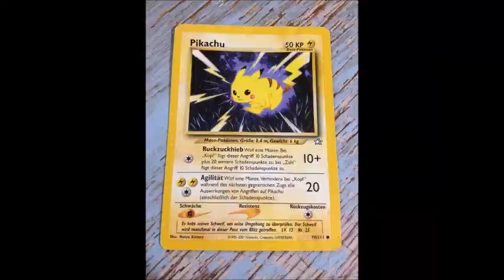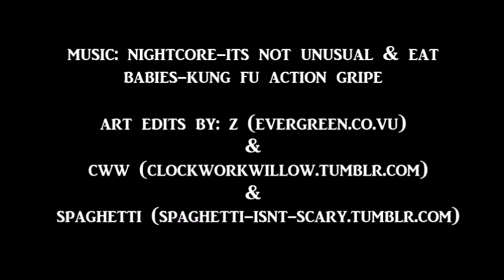obugi [OBAMA X YUGIOH]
YO Z I DIDNT RECIEV E THE MUSIC FILE U MADE SO I JUST PUT IN THIS NIGHTCORE ITSNOT UNUSUAL RESEND IT LATER AND I CAN CHANGE IT